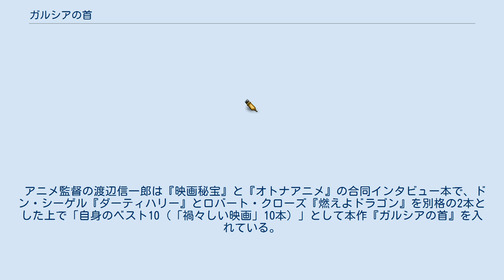ガルシアの首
サム・ペキンパーの監督映画
『ガルシアの首』（ガルシアのくび、原題: Bring Me the Head of Alfredo Garcia）は、1974年製作のアメリカ合衆国の映画。
サム・ペキンパー監督によるアクション映画。
大地主の愛娘を誑かした男の首を巡って、賞金稼ぎたちによる激しい銃撃戦が勃発する。
 映画の原題は「アルフレド・ガルシアの首を持ってこい」というものである。
女誑しの首を巡って血みどろの争いが繰り広げられるという、見るからに一般受けしない題材のため、本国アメリカでは興行的に惨敗した。
だがその一方で、監督であるサム・ペキンパー自ら「俺が作りあげた映画」と豪語するほど監督の嗜好が色濃く現れた作品でもあり、ペキンパーの代表作に推す声も少なくない。
 ペキンパーの十八番ともいえるハイスピードカメラで撮影されたスローモーションや、激しい銃撃戦などの暴力描写が作中でふんだんに用いられている。
この映画は、『戦争のはらわた』と並んでペキンパー自身が最後まで編集権を握ることができた数少ない作品の一つである。
ペキンパーは巧みな編集によってキレのよい銃撃戦を演出している。
ペキンパーが自分のやりたいように作ったこの映画は、もっともペキンパーらしい作品であるとも評される。
 メキシコの大地主の愛娘テレサが妊娠した。
大地主は一向に父親の名前を言おうとしないテレサを部下に痛めつけさせ、その口から『アルフレド・ガルシア』という名前を聞き出す。
彼は自分の娘を孕ませたガルシアを捕らえた者に、その生死に関わらず100万ドルの賞金を与えると宣言する。
しがないピアノ弾きのベニーはどん底の暮らしから抜け出すため、情婦のエリータと共に、既に事故で死んでしまったというガルシアの遺体を求めて彼の故郷へ向かう。
途中で凶悪な暴漢に遭遇するなど紆余曲折の末にようやく辿りついた故郷の街。
ベニーは墓地でガルシアの遺体を掘り起こし、その首を切り取ろうとする。
しかしベニーは背後から殴られて気絶させられ、気が付けばエリータは無残にも殺され、首は何者かに奪われてしまっていた。
愛する者を失った悲しみと怒りに打ち震え、ベニーはガルシアの首を奪い返そうと決意する。
 ※括弧内は日本語吹替 その他：麻上洋子、兼本新吾、緑川稔、平林尚三、宮村義人、宮下勝、松田辰也、菊地紘子、柳沢紀男、鈴木れい子、長堀芳夫、三浦潤子、黒部鉄、中村秀利 アメリカ本国では評判が悪く、本作はすぐに上映打ち切りになった。
また海外でも、墓荒らしの描写などが問題となり上映禁止となった国もある。
しかし日本での評価は高く、興行的にもヒットを記録した。
ダメ男、負け犬をテーマに扱ったこの作品は、今でも日本でごく一部で熱狂的なファンが存在している。
 ペキンパー死後、アメリカでも徐々に作品の評価が高まってきた。
例えば、著名な映画評論家であるロジャー・イーバートは、自身の「偉大な映画」のリストに『ガルシアの首』を含めている。
 北野武（ビートたけし）はフランス人記者のインタビュー本で、ウィリアム・フリードキン『L.A.大捜査線/狼たちの街』と共に、本作を若いころに多く鑑賞した大好きなアクション映画だと語っている 。
 『ガキ帝国』や『黄金を抱いて翔べ』などの監督作品や、テレビや著書での毒舌で知られる井筒和幸はペキンパーを敬愛している監督の一人にあげており、本作『ガルシアの首』も絶賛している。
 キネマ旬報が1999年に行ったアンケートで、映画美術家の種田陽平は自身のベスト作品に本作『ガルシアの首』を選び、コメントで「『ガルシアの首』や『ロング・グッドバイ(長いお別れ)』に必適する熱いアメリカ映画はもう見られないのか。『ファーゴ』を演出したコーエン兄弟にはその可能性があると思います」と、ロバート・アルトマン『ロング・グッドバイ』と共に本作を特別な映画と言えるコメントを出した。
 著書『破顔』でペキンパーやアーネスト・ボーグナインやウォーレン・オーツといったペキンパー組の役者にリスペクトを捧げた俳優の長塚京三は同著に『ブロンコ・ビリー』のクリント・イーストウッド共に『ガルシアの首』のウォーレン・オーツの写真を掲載している。
 『映画秘宝』で長く映画コラムを連載するなどシネフィルで知られる斎藤工は近年『TSUTAYA発掘良品』関連でペキンパー『ガルシアの首』を鑑賞して絶賛し...